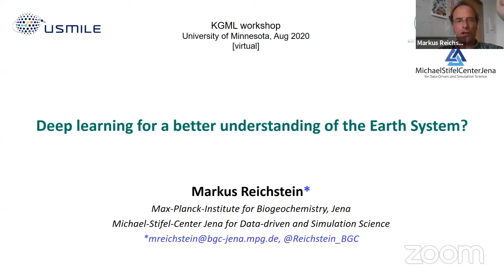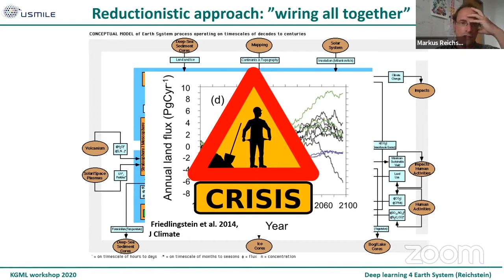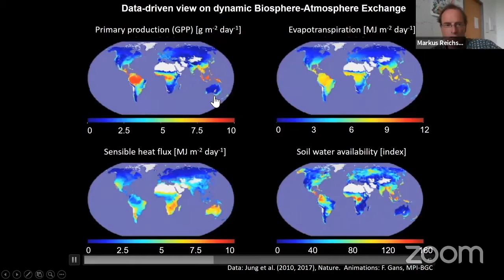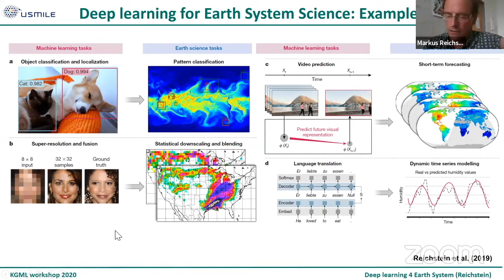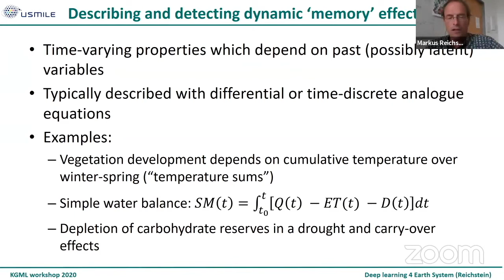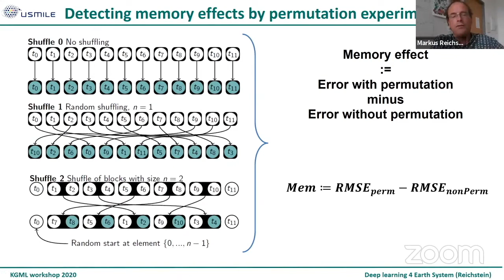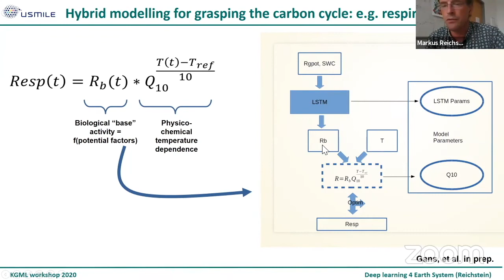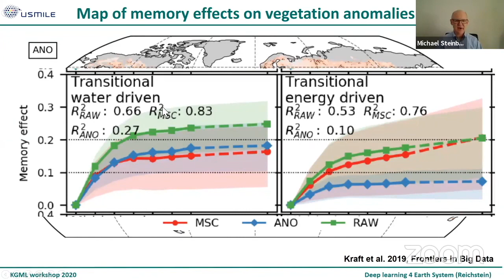KGML2020 Markus Reichstein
Markus Reichstein, Max Planck Institute for Biogeochemistry: "Deep learning for a better understanding of the Earth System?"